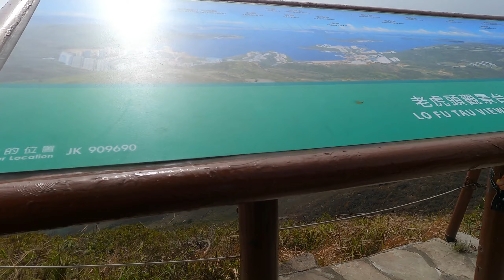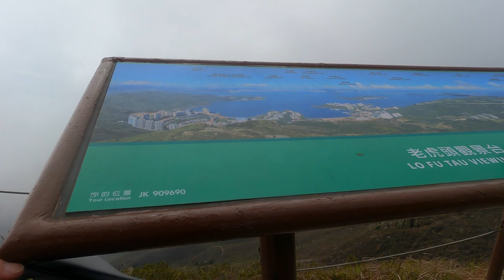Discovery Bay愉景灣 To 老虎頭 🤘2024 ; 登山路段介紹💪One take with 華哥✨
大家好,今次來一個One take 愉景灣 Road to 老虎頭 🤘 with 華哥
PS:新車"YETI"✨第一次上老虎頭👏
之前已經拍過呢個好玩落山路段,今次嚟講講登山路線😎 !! 大家可以睇埋落山條片呀 !! 👌
今次介紹個山路,因為想完整記錄,所以係長咗啲 !!不過咁樣就可以比大家睇清楚路線中間,有啲難度嘅挑戰位,所以睇咗下次再踩,咁就可能幫到大家,因為睇過,可以對路面嘅情況有多啲概念,就容易啲適應啦 !!💪💪
多謝觀看...記得留言呀!!!
記得用1080P 睇喎 !! 啲風景靚好多呀!!
香港人,廣東話POV Vlog.
請多多留言，like。。。同埋訂閱啦 ！！
多謝觀賞 !!